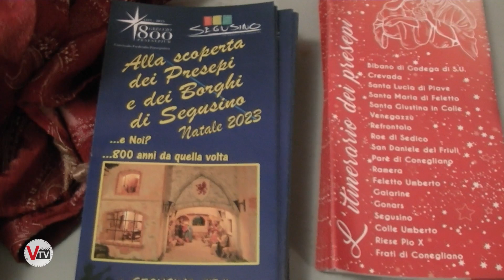Natale 2023 - Presepio Artistico di Segusino @valdotv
Il Canale ufficiale di Valdo Tv, web tv e media con notizie, articoli, eventi e rubriche per raccontare il territorio Veneto. Vieni a trovarci anche sul sito

Non percepiamo contributi statali di alcun genere; tutto dipende dalle nostre forze e dal vostro sostegno per cui, se volete, potete sempre dare un contributo per sostenere ValdoTv e il suo staff.